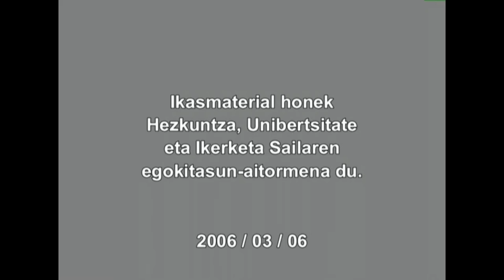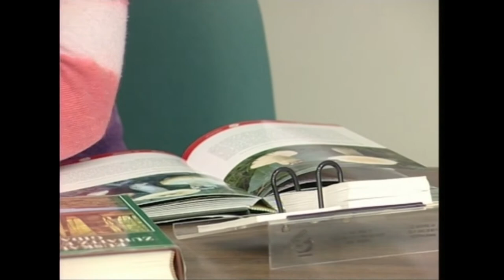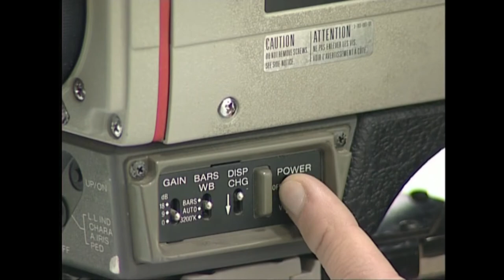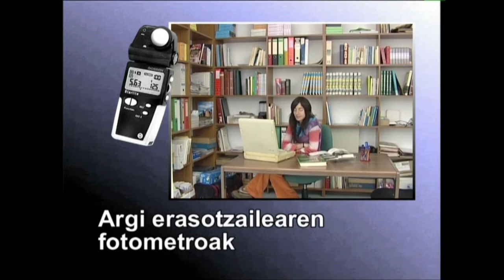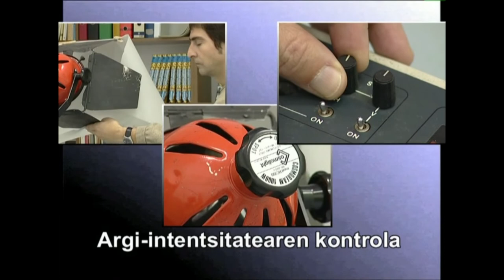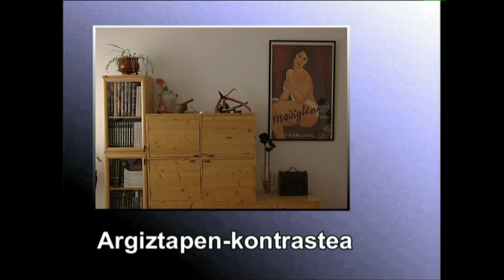ARGIA: Argia -1- Argia zer den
Argiaren koloreak, argiaren eragina distantziaren arabera eta grabatzeko behar den argi kalitatea aztertzen dira ikusentzunezkoetan.
Irakasmaila: Batxilergoa
Jakintzagaia: Irudia
Ikasmaterial honek Hezkuntza, Unibertsitate eta Ikerketa Sailaren egokitasun aitormena du. 2006.